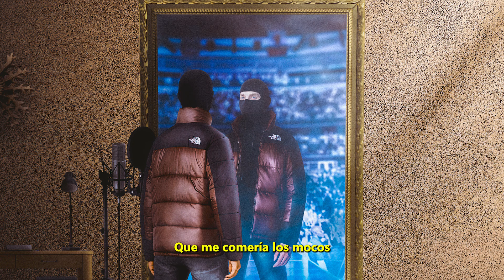6. Rele, GRINDIN' - El amor se va, pero el hielo se queda (acústico) | 10 UNDER 10K 2024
'El amor se va, pero el hielo se queda (acústico)' es el bonus track de "10 UNDER 10K 2024" EP de GRINDIN'

Artista: Rele
Producción: Rele
Letra: Rele
Grabación: Rele
Mix y Máster: Rele
Portada: Adry Darko